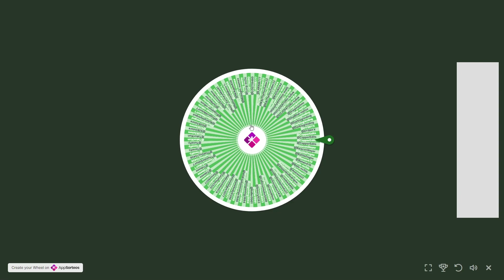250 SUBSRIBER GIVEAWAY WINNERS!!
ENTER IN THE NEXT GIVEAWAY FOR YOUR CHANCE TO WIN FREE PRIZES!!!